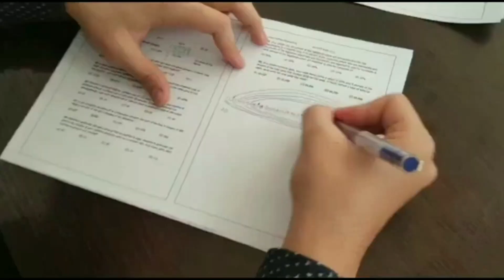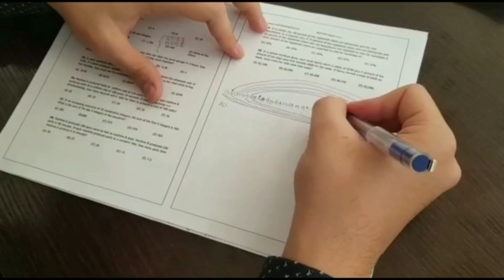SAT Марафон День 2 часть 1 Секрет набора высокого бала на экзамене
Секрет набора высокого балла на SAT - именно об этом мы будем говорить сегодня! Удачи на тесте!